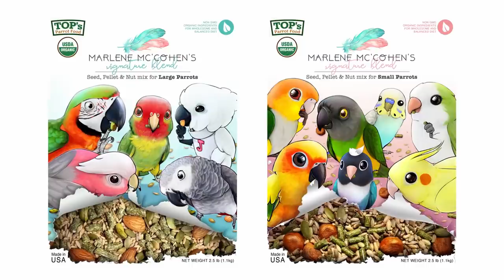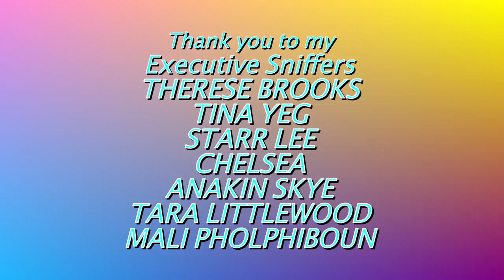My Parrots Reactions to Their Holiday Presents! | MY DOG AND CAT REACT TOO🐶🐱 PART 2